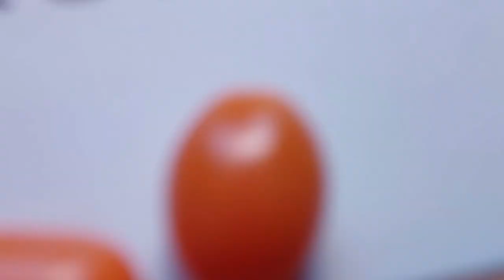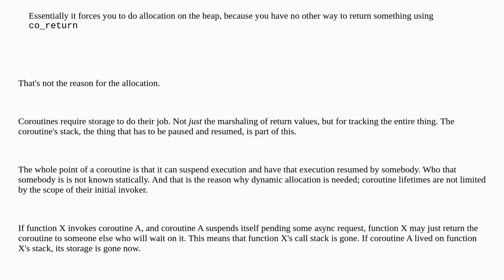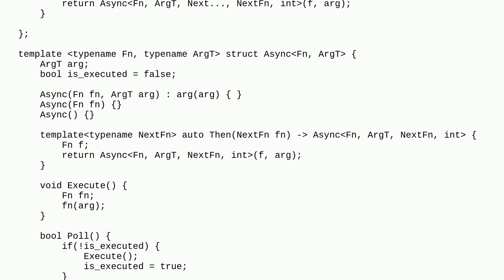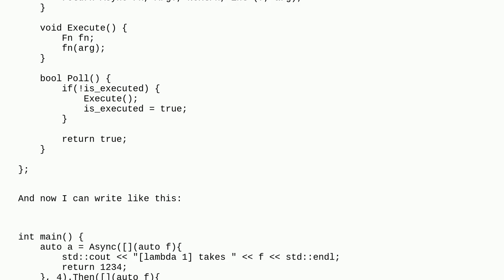Is it possible to make zero-allocation coroutine runtime in C++?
A special thanks goes out to the community

  c++ asynchronous c++20 c++-coroutine language-design